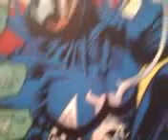Venom The Madness! Matt's Geek Brain!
look kids! its venom!